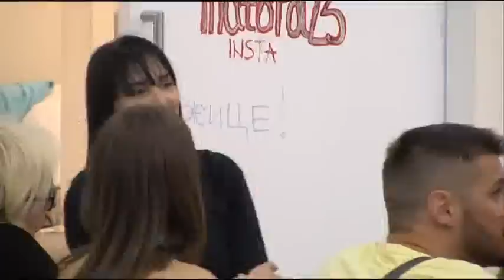Zadruga - Teodora priznala da bi se udala za Anđela - 03.06.2018.